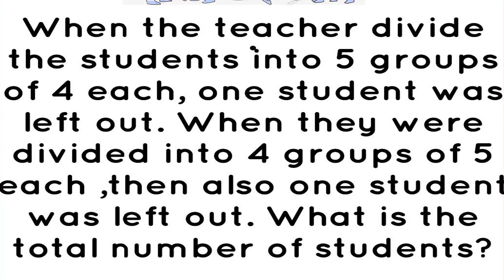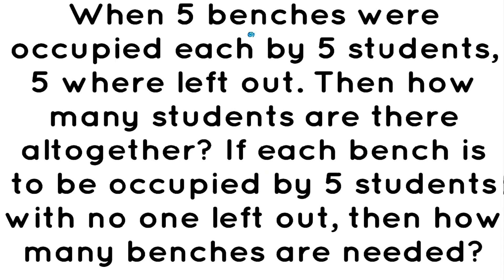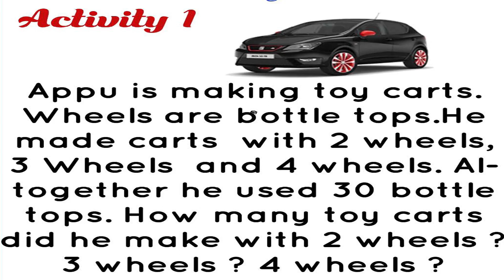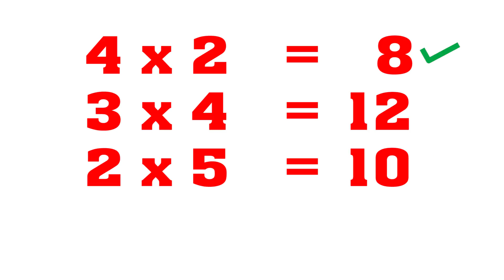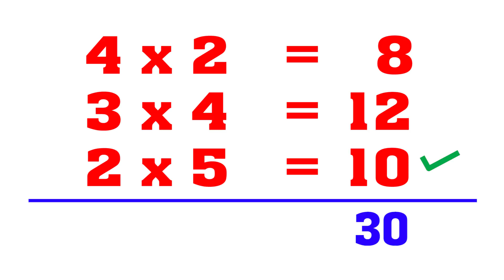KITE VICTERS STD 3 MATHS UNIT 5 IF ALIKE JOINS PART3 ACTIVITIES CLASS 3 ഒരുപോലുള്ളവര്‍ ചേരുമ്പോള്‍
VICTERS CHANNEL CLASS 3 STD 3 MATHS UNIT 5 IF ALIKE JOINS Part 3

KITE VICTERS STD 3 MATHS UNIT 5 IF ALIKE JOINS PART 3, ACTIVITIES CLASS 3 ഒരുപോലുള്ളവര്‍ ചേരുമ്പോള്‍,